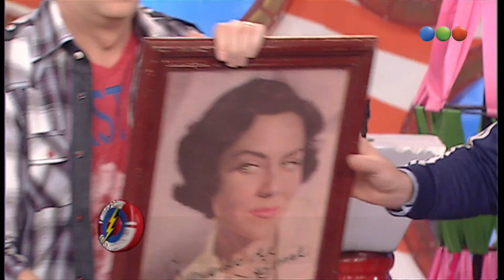La Cantina, Venta - Peligro Sin Codificar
Representación de una cantina con shows. Incluyó la presencia de varios personajes habituales como Jorge (Campi), Cantante enmascarado Yayo, Beto Rufino Pichu), el Cuis maicero (Walter López), Batman y Robin (Rodolfo Samsó, Chichí) y la Franciscomaníaca María Rosa Lucchi. Como personajes nuevos se presentaron.
Ahora: Venta